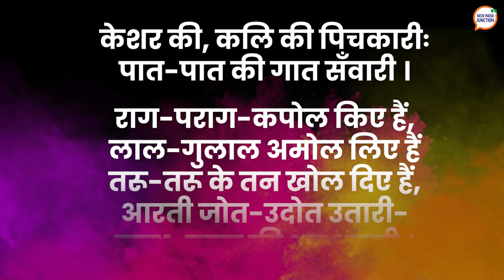Radiant Holi Of India | EP 39 I Postcards From Bharat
Holi is a festival of colour, fun and frolic but it has immense cultural significance too. In this PostcardsFromBharat we trace how Holi is celebrated across states with some common threads, yet distinct and diverse expressions.